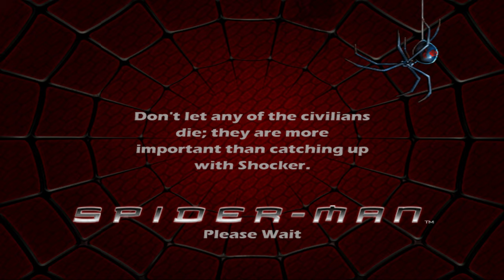PCSX2 SPIDER-MAN The Movie Game 4K 60FPS UHD | PS2 Emulator PC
4K 2160p Gameplay of SPIDER-MAN The Movie Game on PCSX2 RTX 4080 i9-12900K

PCSX2 is a free and open-source PlayStation 2 emulator for Windows, Linux and macOS that supports a wide range of PlayStation 2 video games with a high level of compatibility and functionality. Although PCSX2 can closely mirror the original gameplay experience on the PlayStation 2, PCSX2 supports a number of improvements over gameplay on a traditional PlayStation 2, such as the ability to use resolutions up to 8 times larger than native, anti-aliasing and texture filtering.

Spider-Man is a 2002 action-adventure game based on the 2002 film of the same name. It was released for the PlayStation 2, Xbox, GameCube, Microsoft Windows, and Game Boy Advance on April 16, 2002, in North America (two weeks before the film's release), and June 7 in Europe. The Game Boy Advance version was later re-released and bundled on Twin Pack cartridge with Spider-Man 2 in 2005. Published by Activision, the console versions were developed by Activision's then recently acquired subsidiary Treyarch, who had previously ported Neversoft's 2000's Spider-Man to Microsoft Windows and Dreamcast. LTI Gray Matter developed the Microsoft Windows version and Digital Eclipse developed the Game Boy Advance version.